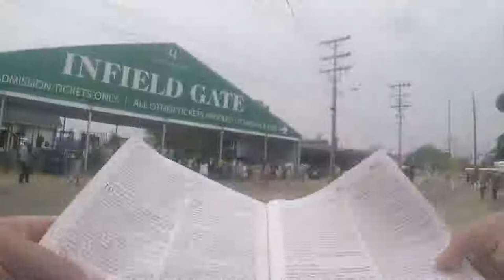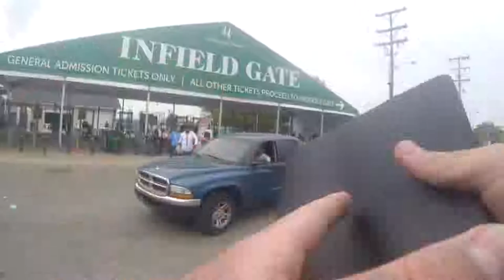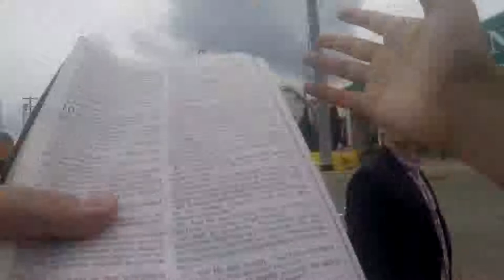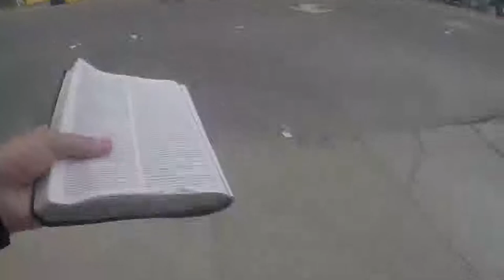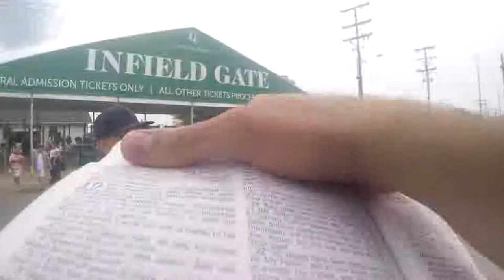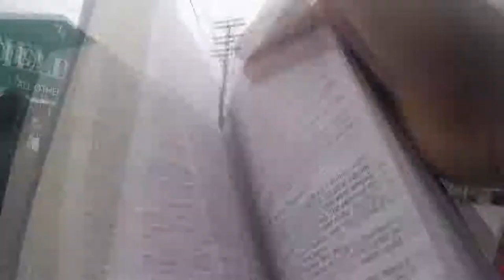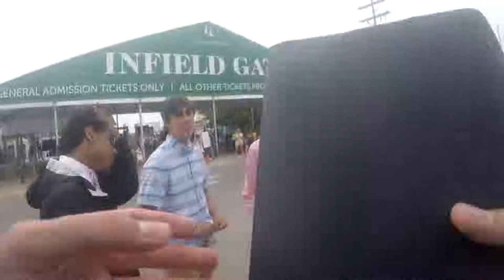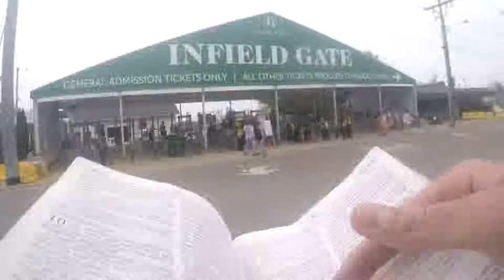God the Father and God the Son -- Luke 10:22 -- (KY Derby Outreach 2018)